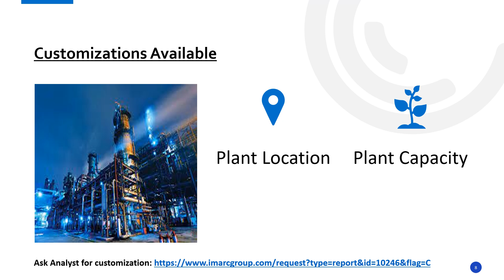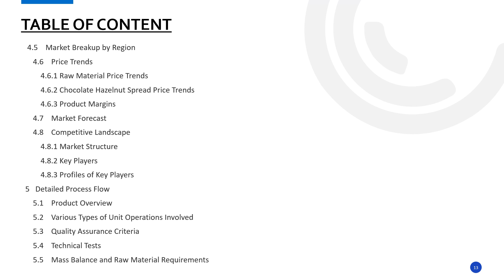Detailed Report on Chocolate Hazelnut Spread Manufacturing Plant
Establishing a Chocolate Hazelnut Spread Manufacturing Plant involves various aspects selecting an appropriate location, acquiring necessary machinery, and ensuring a consistent supply of raw materials, etc. Emphasizing quality control and operational efficiency is crucial to meet market demands and remain competitive.

This study provides detailed information about setting up a Chocolate Hazelnut Spread Manufacturing Plant, as follows:

• Project Economics
• Certification Requirement
• Key Success and Risk Factors
• Strategic Recommendations

IMARC Group
134 N 4th St. Brooklyn, NY 11249, USA